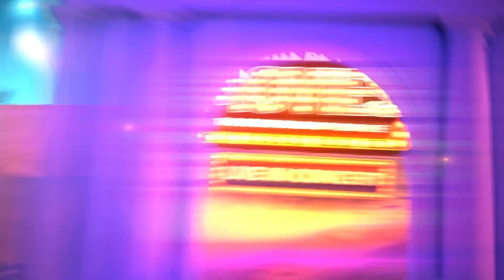A Night At The Movies - Trailer 2024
A Night At The Movies comes to St George's Hall, Bradford on 7 September 2024.